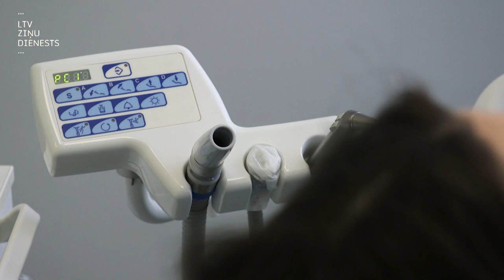Projekts "Būris". Ārste no Indijas: visa pasaule ir mana ģimene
“Tas ir cilvēka raksturā – baidīties no svešā. Un tas nav tikai latviešiem vai eiropiešiem raksturīgi – tā ir visā pasaulē.” Tā saka Džagriti Kakare – zobārste no Indijas, kura jau vairāk nekā 10 gadus dzīvo Latvijā. Šeit viņa ieradās ģimenes apsvērumu vadīta – Džagriti vīrs Mohits ir ķirurgs Bērnu klīniskajā universitātes slimnīcā Rīgā. Viņiem ir divi bērni – abi dzimuši Latvijā. “Pa pusei latvieši,” saka Džagriti, kura uzskata, ka bērnu dzimtā kultūra ir tā, kur viņi piedzimuši. Džagriti ikdiena ir ļoti noslogota – viņa ir zobārste RSU Stomatoloģijas institūta Mutes, sejas un žokļu ķirurģijas klīnikā, strādā ar studentiem, taču viņa atrod laiku, lai tiktos ar draugiem, lai svinētu gan Latvijas, gan Indijas tradicionālos svētkus un lai palīdzētu gan kolēģiem, gan saviem tautiešiem. “Mūsu kultūra tāda ir – jāizpalīdz visiem, ne tikai savējiem,” saka Džagriti.